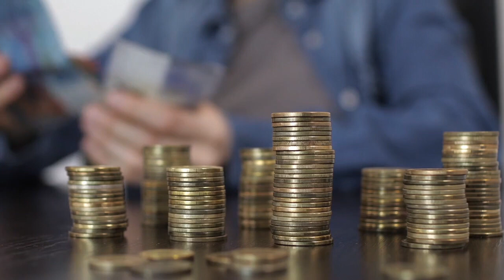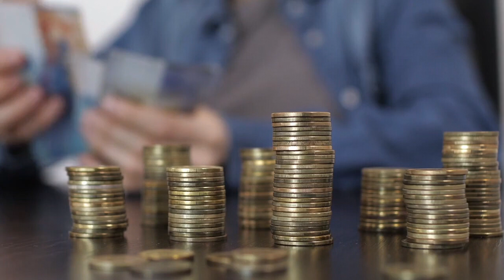affirmations for business success and money growth & 528hz frequency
I am destined for great success in my business.
My business is thriving and prosperous.
I attract abundance and opportunities in my business.
I have the skills and knowledge to achieve my goals.
I am a confident and capable leader in my industry.
Every day, my business is growing stronger.
I am resilient and can overcome any challenge.
I embrace change and adapt to new opportunities.
I attract loyal and supportive clients to my business.
My actions align with my business goals and vision.
I am focused and productive in achieving my objectives.
I make wise decisions that lead to business success.
I am constantly learning and improving in my field.
I am a magnet for positive partnerships and collaborations.
My mindset is attuned to attracting financial abundance.
I am open to innovative ideas that drive my business forward.
I trust my intuition and follow my instincts in business.
I am worthy of success and recognition in my industry.
Each day, I take steps towards achieving my dreams.

My business is a source of joy and fulfillment in my life.

Affirmations | Meditations | Awareness

My name is Mona and I love recording Affirmations with my voice, I hope these Affirmations bring you peace and all you desire 🙏